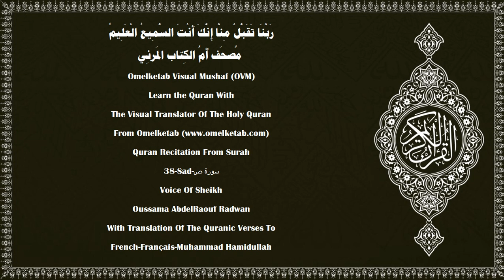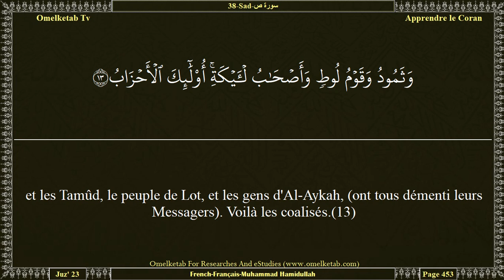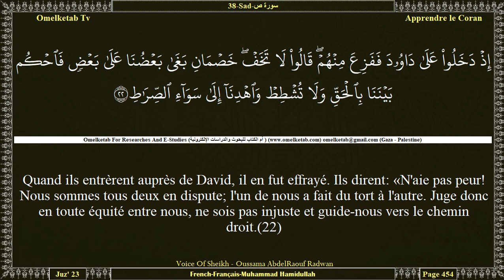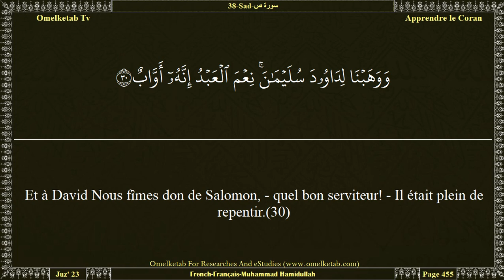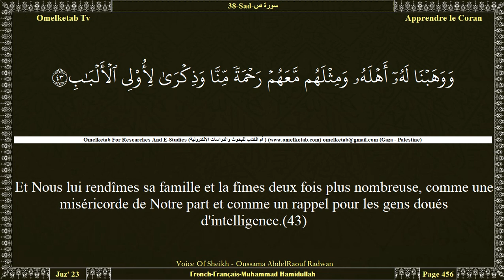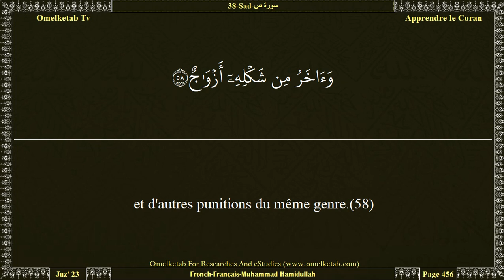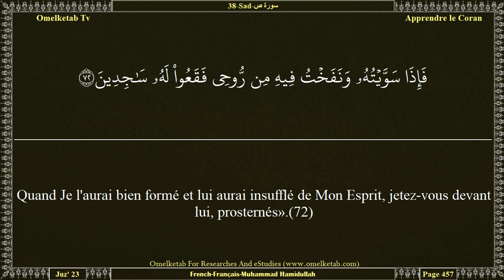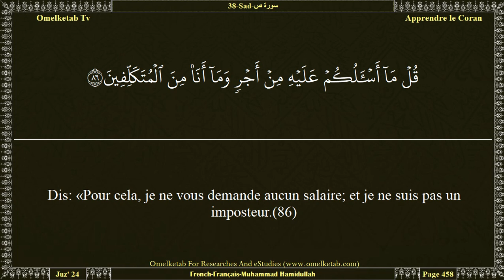38 Sad سورة ص French Français Muhammad Hamidullah Radwan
38-Sad-سورة ص-French-Français-Muhammad Hamidullah-Radwan... [Ou bien ont-ils le royaume des cieux et de la terre et de ce qui existe entre eux? Eh bien, qu'ils y montent par n'importe quel moyen!(10)Quand ton Seigneur dit aux Anges: «Je vais créer d'argile un être humain.(71)Quand Je l'aurai bien formé et lui aurai insufflé de Mon Esprit, jetez-vous devant lui, prosternés».(72)Alors tous les Anges se prosternèrent,(73)à l'exception d'Iblîs qui s'enfla d'orgueil et fut du nombre des infidèles.(74)(Allah) lui dit: «O Iblîs, qui t'a empêché de te prosterner devant ce que J'ai créé de Mes mains? T'enfles-tu d'orgueil ou te considères-tu parmi les hauts placés?»(75)«Je suis meilleur que lui, dit [Iblîs,] Tu m'as créé de feu et tu l'as créé d'argile».(76)(Allah) dit: «Sors d'ici, te voilà banni;(77)et sur toi sera ma malédiction jusqu'au jour de la Rétribution».(78)«Seigneur, dit [Iblîs], donne-moi donc un délai, jusqu'au jour où ils seront ressuscités».(79)(Allah) dit: «Tu es de ceux à qui un délai est accordé,(80)jusqu'au jour de l'Instant bien Connu».(81)«Par Ta puissance! dit [Satan]. Je les séduirai assurément tous,(82)sauf Tes serviteurs élus parmi eux».(83)(Allah) dit: «En vérité, et c'est la vérité que je dis,(84)J'emplirai certainement l'Enfer de toi et de tous ceux d'entre eux qui te suivront».(85)Dis: «Pour cela, je ne vous demande aucun salaire; et je ne suis pas un imposteur.(86)Ceci [le Coran] n'est qu'un rappel à l'univers.(87)Et certainement vous en aurez des nouvelles bientôt!»(88)]

Surah Name:- 38-Sad-سورة ص-Sad[The Letter Saad]
Language:- Arabic - عربي & French - Français
Translator